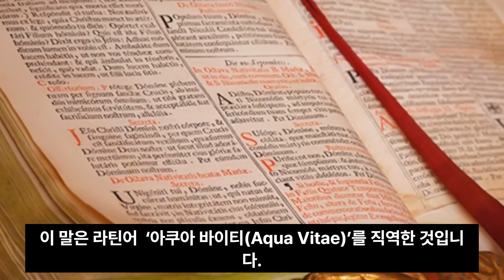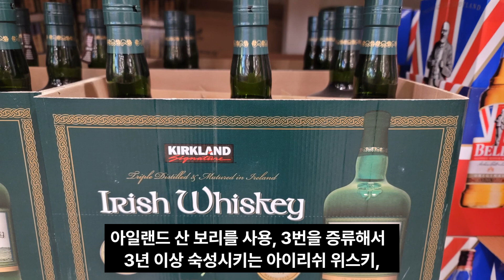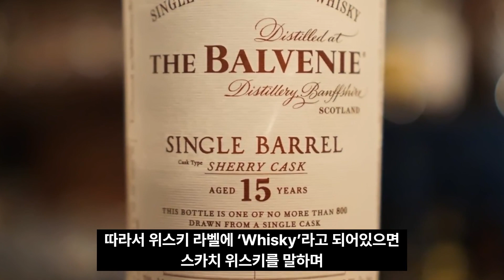위스키라는 말은 어디서 유래가 되었고 ‘Whisky’와 ‘Whiskey’의 차이점은?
위스키란 무엇일까? 라는 질문에 대해 정확하게 대답하기는 어렵습니다. 왜냐하면, 나라마다 정의가 다르고 원료나 브랜딩을 하는 요령과 증류법이 모두 다르기 때문이지요.

그러나 일반적인 위스키의 정의는 보리에 싹을 틔운 맥아를 이용해서 곡류를 당화시키고 발효시킨 알코올 함유액을 다시 한번 증류 처리해서 시간을 두고 숙성시킨 술을 말합니다.

위스키라는 말의 어원은 켈트족의 말로 ‘생명의 물’을 의미하는 ‘위스케 바하’에서 시작되었는데, 이 말은 라틴어 ‘아쿠아 바이티’를 직역한 것...